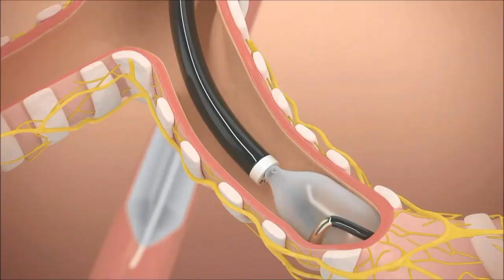COPD: Targeted Lung Denervation Zaps Nerves to Breathe Better!